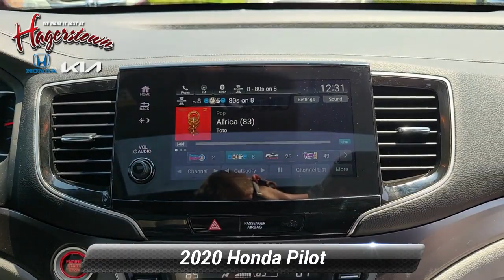Used 2020 Honda Pilot EX-L, Hagerstown, MD 3T49890A